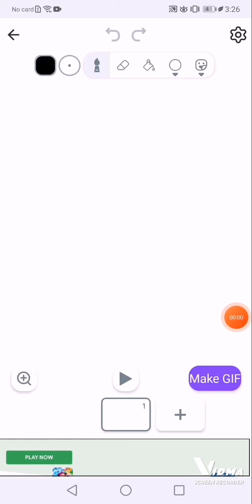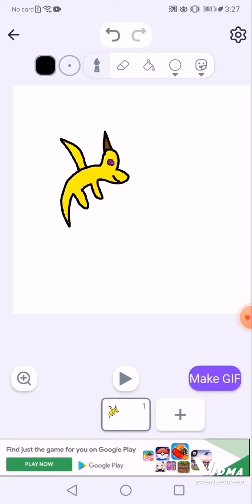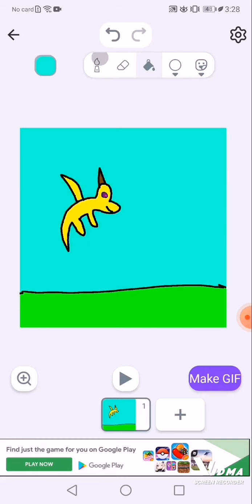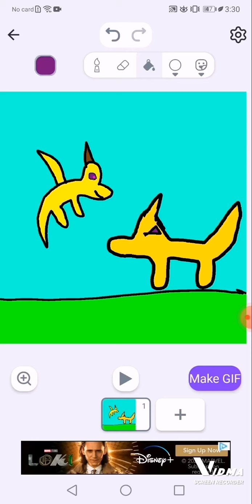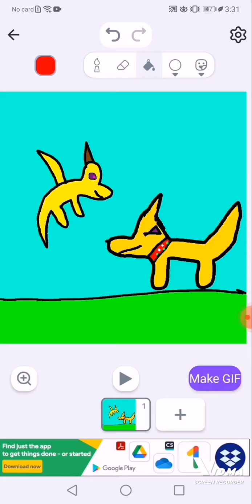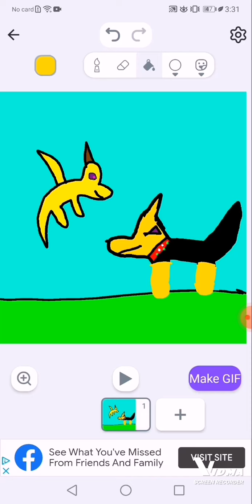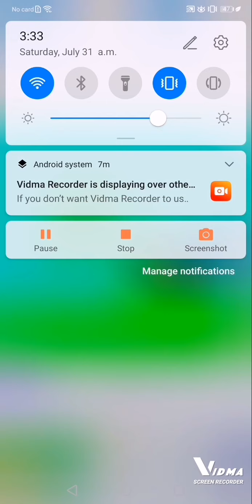update on dragonslayers